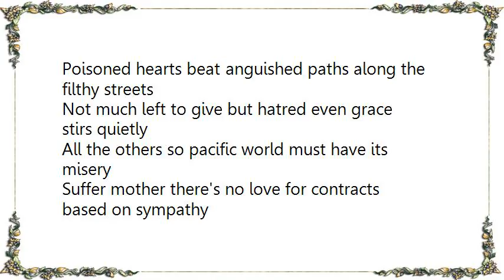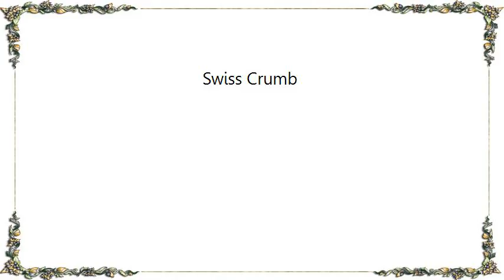King Cobb Steelie - Swiss Crumb Lyrics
[Lyrics King Cobb Steelie - Swiss Crumb]
Poisoned hearts beat anguished paths along the filthy streets
Not much left to give but hatred even grace stirs quietly
All the others so pacific world must have its misery
Suffer mother there's no love for contracts based on sympathy
Sein be kind
Recall the strength of voices never heard
Recall that resolution can be turned
Recall that dissolution's what you learn
Recall together never be deterred
Sein be kind